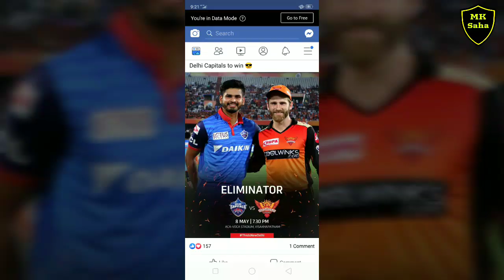পান্তের ঝড়ে উড়ে গেল হায়দরাবাদ।। ঘরের মাঠে হায়দ্রাবাদের বিদায়